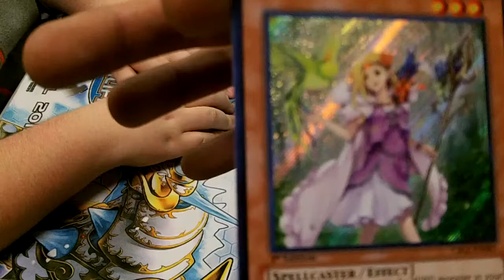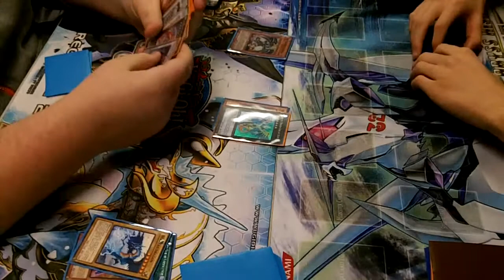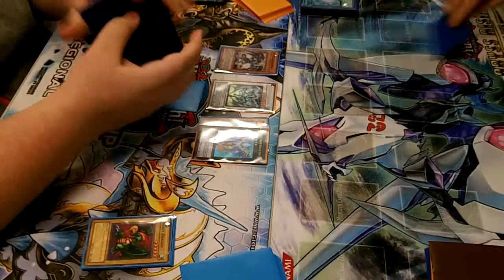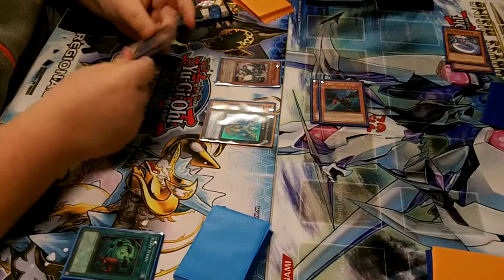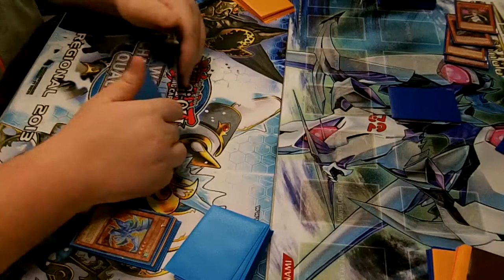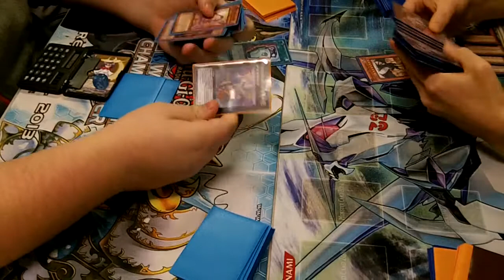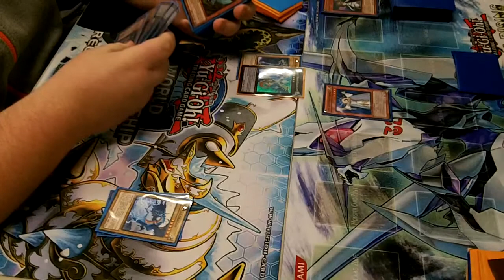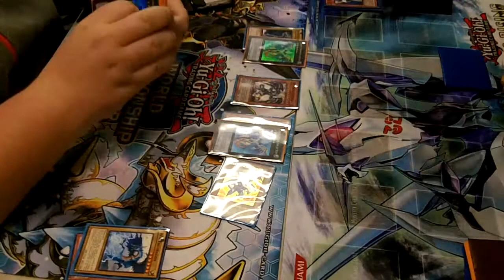YuGiOh Hieratic PT94 vs Lightsworn TW Games 1&2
PogueTaylor94 and Tyler Wells, both of Team JMT faced off in the top 4 of or recent Local Tourney at Big Bang in Owensboro Ky. PT94 was playing his Hieratics and TW was playing his Lightsworns. This is Game 1 and 2 of that match. Game 3 will be up soon.